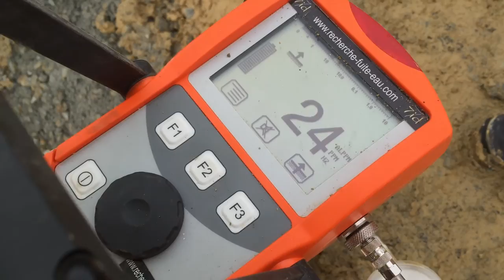DÉTECTION DE RÉSEAUX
Le groupe sas 7id est une société spécialisée en détection de réseaux non destructif , avec garantie de résultats, La détection de vos réseaux est faite par une équipe d'expert trouveur de fuites et trouveur de réseaux formée par les constructeurs de matériels directement ; une équipe de passionnés regroupant même d'ancien formateur de recherche de fuites, formateur de la détection de réseaux et constructeur de matériel.
Nos techniciens qualifiés, géomètres, mesures physiques, ont une connaissance parfaite de la vie des réseaux, de la géo physique (géophysique). Les spécialistes du groupe 7ID sont diplômés par les diverses certifications obligatoires aux métiers : certification ATEX, Nucléaire PR1, GAZ Z724, H1B1 et N1N2.
Le groupe 7ID n'adhère pas à l'association FNEDRE (fédération nationale des entreprises de détection de réseaux enterrés) afin de garder sa liberté d'action et de garder notre savoir-faire unique. Nous sommes autonomes, experts et passionnés .Cartographie du repérage de réseaux avec Drone également UNIQUE OU MONDE ; intervention rapide.
devis sur simple appel au 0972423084
nos techniques élaborées (caméra endoscopiques, thermiques, appareils electro-acoustiques, gaz traceur, géo-radar, GPS, etc ...) vous garantissent une intervention sans aucune destruction, pour des détections sur tous types de canalisations (alimentations, évacuations, chauffage,câble électrique, piscine, terrasse, voirie,extérieur) La région du Languedoc-Roussillon est: Aude (11), Gard (30), Hérault (34), Lozère (48), Pyrénées-Orientales (66) est située au sud de la France .Le département de l’Aude 11 appartient à la région du Languedoc-Roussillon.
Détection de réseaux a Narbonne 11, Carcassonne, Castelnaudary, Lézignan-Corbières, Limoux, Coursan, Trèbes, Port-la-Nouvelle, Sigean, Cuxac-d'Aude, Gruissan, Leucate, Quillan, Bram, Fleury, Villemoustaussou, Salles-d'Aude, Pennautier.
Le département du Gard 30 appartient à la région du Languedoc-Roussillon .Détection de réseaux a Nîmes 30, Alès, Bagnols-sur-Cèze, Beaucaire, Saint-Gilles, Villeneuve-lès-Avignon, Vauvert, Pont-Saint-Esprit, Marguerittes, Les Angles, Le Grau-du-Roi, Uzès, Aigues-Mortes, Rochefort-du-Gard, Saint-Christol-lès-Alès, Bellegarde, Manduel, Bouillargues .Le département de l’Hérault 34 appartient à la région du Languedoc-Roussillon.
Détection de réseaux Montpellier 34, Béziers, Sète, Lunel, Frontignan, Agde, Lattes, Mauguio, Castelnau-le-Lez, Mèze, Saint-Jean-de-Védas, Villeneuve-lès-Maguelone, Pérols, Pézenas, Saint-Gély-du-Fesc, La Grande-Motte, Marseillan, Lodève.
Le département de la Lozère 48 appartient à la région du Languedoc-Roussillon .Détection de réseaux sur Mende dans le (48), Marvejols, Saint-Chély-d'Apcher, Langogne, La Canourgue, Florac, Saint-Alban-sur-Limagnole, Chanac, Montrodat, Chirac, Aumont-Aubrac, Meyrueis, Badaroux, Le Malzieu-Ville, Banassac, Le Monastier-Pin-Moriès, Ispagnac, Saint-Germain-du-Teil.
Le département des Pyrénées-Orientales 66 appartient à la région du Languedoc-Roussillon.
Perpignan, Canet-en-Roussillon, Saint-Estève, Saint-Cyprien, Argelès-sur-Mer, Rivesaltes, Saint-Laurent-de-la-Salanque, Cabestany, Céret, Elne, Thuir, Bompas, Pia, Le Soler, Prades, Toulouges, Ille-sur-Têt, Le Boulou.